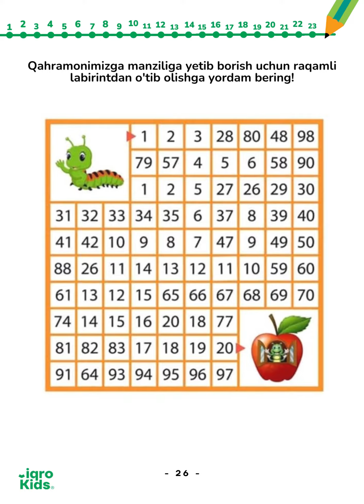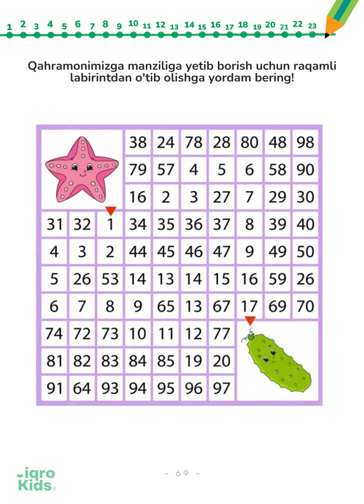Raqamli labirint kitobi sotuvda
Raqamli labirint 2-kitobi

🔥 SOTUV BOSHLANDI

🔘 Kitoblar soni: 1 ta
🔘 Betlar soni: 100 bet
🔘 Shakli: qog’ozli va pdf
🔘 4 -15 yoshli bolalar uchun Labirint asosiga qurilgan raqamlarli mashg’ulotlar to'plami;
🔘 Yetkazib berish xizmati mavjud
🔘 Narxi: 7 500 so'm

 ❗️Oldindan buyurtmalar qabul qilinmoqda!
Shoshiling, birinchi 3ta buyurtma egalari 7 000 so'mdan sotib olishi mumkin!

Hoziroq ega bo'ling:
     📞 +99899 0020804